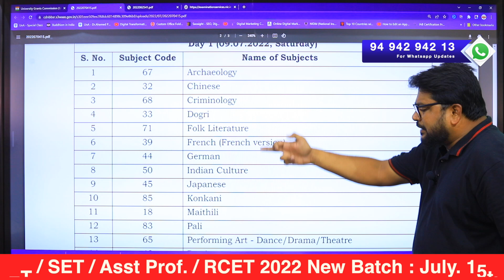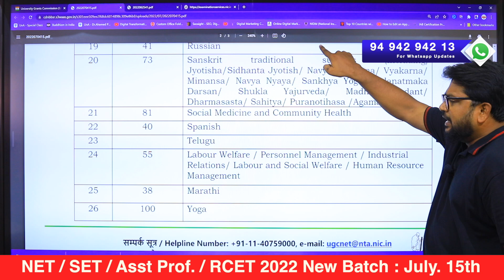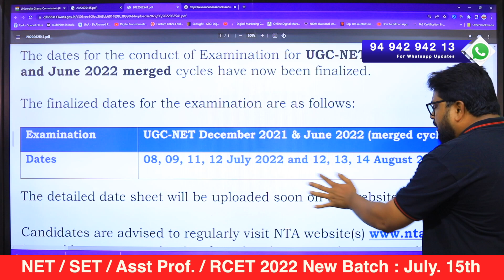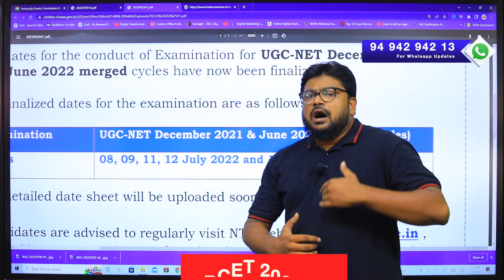NET Exam Admit Cards - Application Invalid !!!